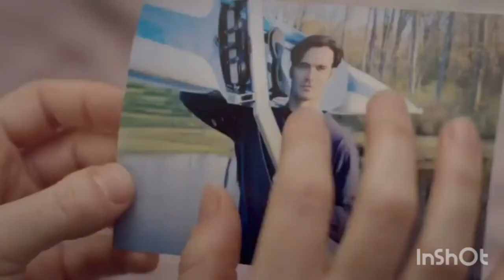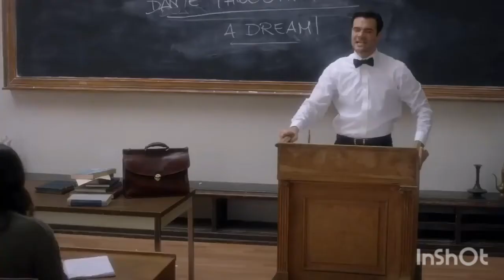Gabriel e Julia - You and Me - Gabriel's Inferno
trailer filme O inferno de Gabriel, parte 1, 2 e 3 disponíveis na Passionflix

cantor: Matthew Barber